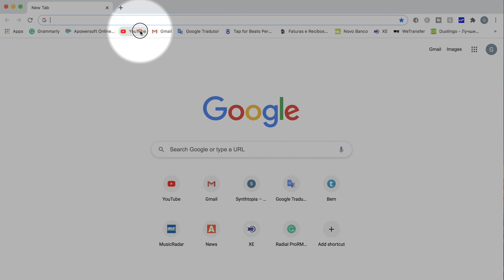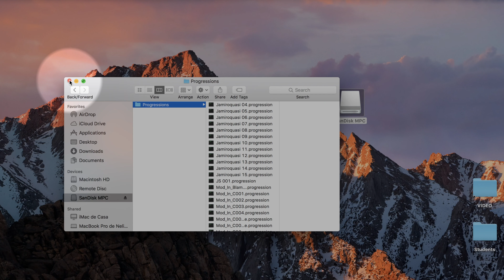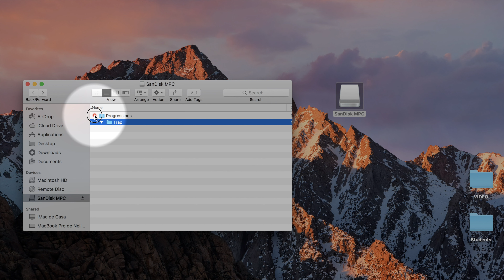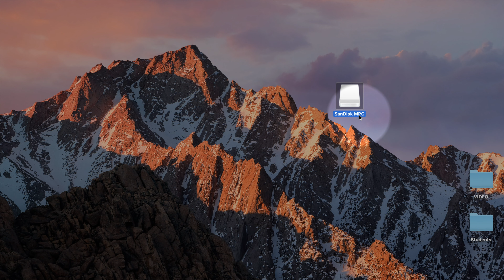How To Install Third Party Chord Progressions Into MPC Live, X, One, Force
I always get asked the same question all the time -
 How to install your custom chord progressions into my MPC Live, One, X, Force?
here goes a quick 3 minute tutorial about it.

There are more than twice as many chord progressions as in my free pack:
Supported formats:  Scaler 2, MPC Pad Perform , Xfer Cthulhu, Ripchord,  MIDI

Check out My Free Chord Packs Vol.1, 2, 3, 4, 5, 6,7, 8 , 9 ,10  and 11 here: